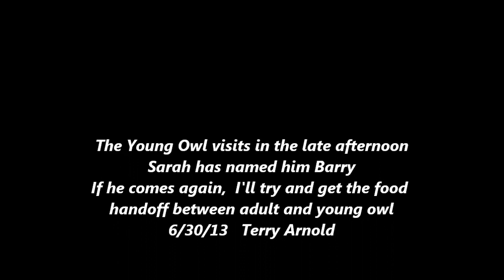Young Owl Feeding on salamander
Immature Barred Owl waits patiently for feeding.  Photographer not so patient and cuts off video just as handoff of large salamander occurs.  As video resumes, adult owl talon and portion of body is briefly seen in upper right as young owl consumes salamander, then flies off.  chagrin of photographer also recorded.